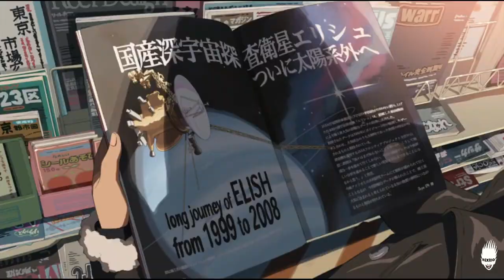Kitakyushu [Copyright Free Vlog Music] | LOFI Music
USAGE DETAILS : This beat is available for you to use and keep 100% profit on YouTube and SoundCloud
but please give me credit for the composition where possible (Prod. J).
Purchase a lease to distribute your music on Spotify and Apple Music.